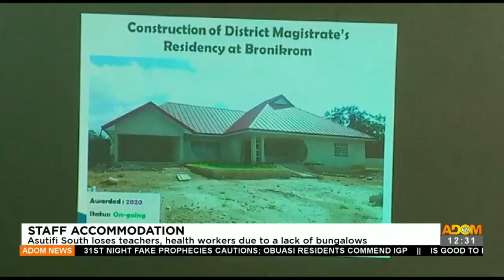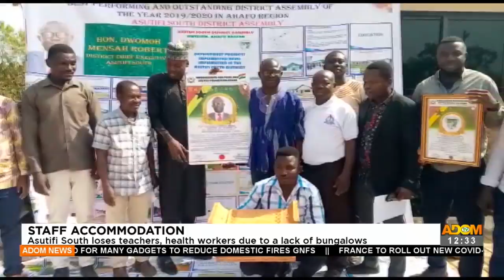Premtobre Kasee on Adom TV (29-12-21)